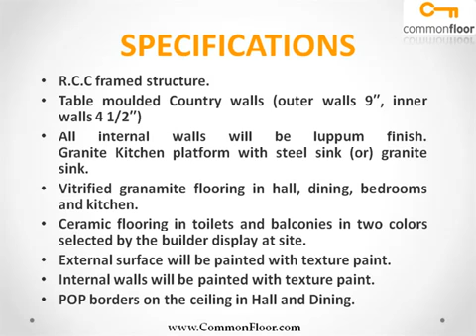Amity Ville Hyderabad